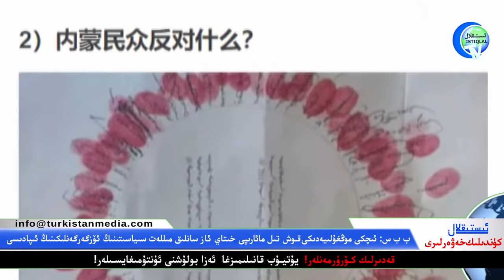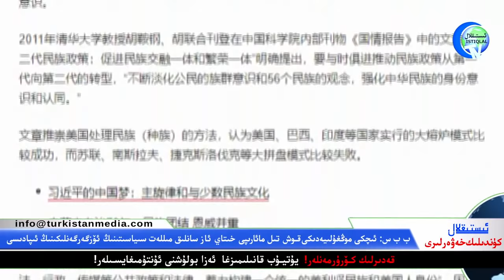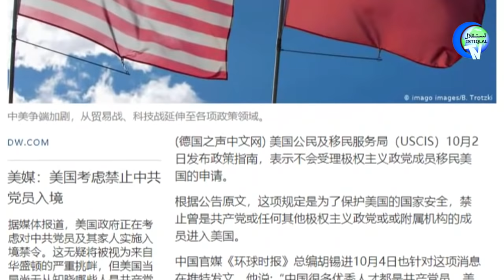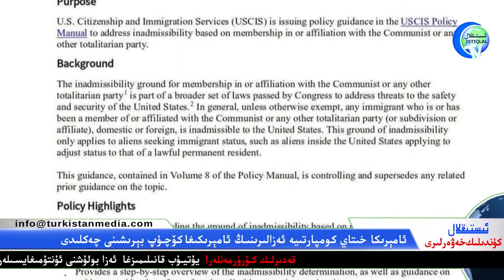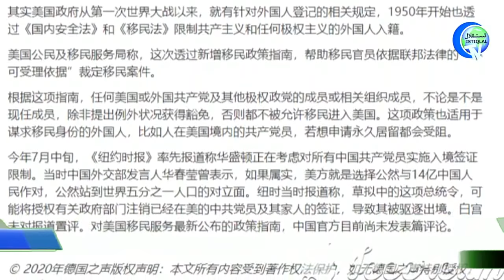ئىستىقلال كۈندىلىك خەۋەرلىرى 2020-10-05، بارلىق كوممۇنىستلارنىڭ ئامېرىكىغا كۆچمەن بولۇشى چەكلەندى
Istiqlal Kundilik Xewerliri 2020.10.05 / Barliq kommunistlarning Amérikigha köchmen bolushi cheklendi